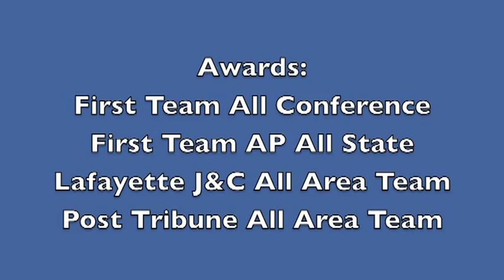Jake Schuitema 2010 spartan football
Running back, season carries 291, season yards 2145, school record holder, First team all area, conference, and first team AP All State.